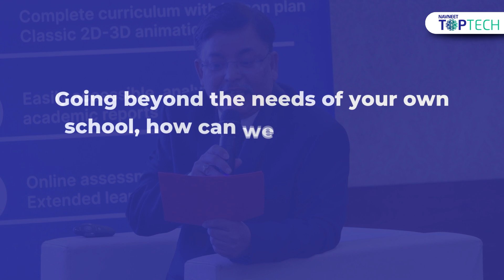NAVNEET TOPTECH - TopCircle Conclave | Panel Discussion | Bridging the digital gap in rural schools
Watch an excerpt from the panel discussion held at TopCircle Conclave held by NAVNEET TOPTECH. It's an event where educators from CBSE schools are invited to interact and participate in panel discussions and workshops centred around advancements in the education industry. It focuses on new pedagogies, an adaptation of NEP 2020, modern teaching tools and much more.

One of the panellists - Mrs. Deepa Balasunder, Principal, Gaikwad Global School shares with us an important process of bridging the digital divide. It's crucial for CBSE schools to look beyond their own system and help schools in rural areas hop on the digital wave. In the video, the principal is talking about different ways schools can achieve the same.